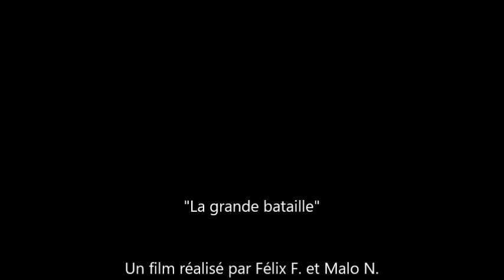La grande bataile par Felix et Malo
Film réalisé en Stop-Motion dans le cadre d'un atelier Péri-scolaire